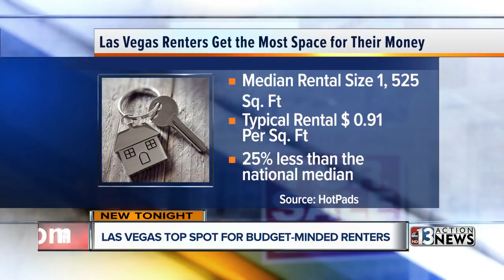Las Vegas renters get more for their money